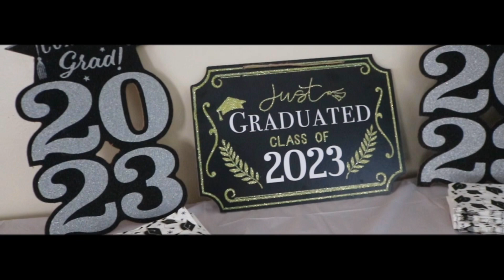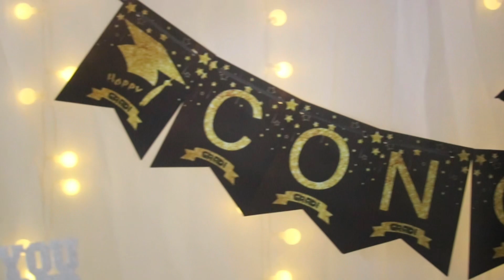Graduation ceremony of Swarnim Rai.